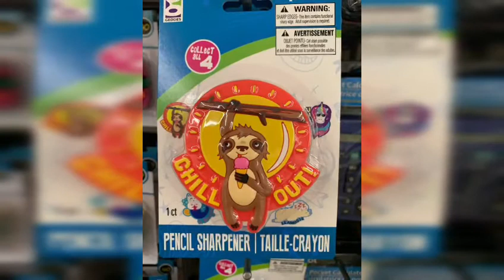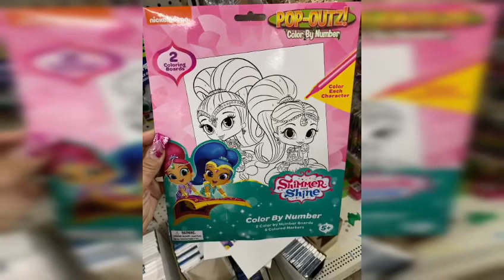Cute Girl Hair Accessories at the Dollar Tree worth for than $8 Dollar... Come and see!